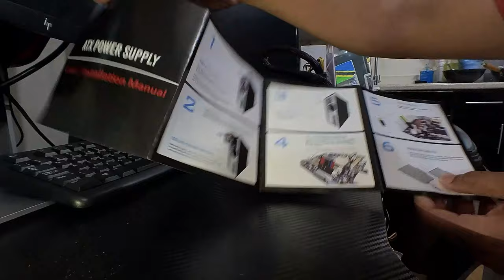Desktop Pc not turning on? quick and easy solution-PSU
The hissing sound could be instability in the control loop. It certainly could be caused by the output capacitors. It might be worth replacing them all, especially if the power supply is more than a few years old